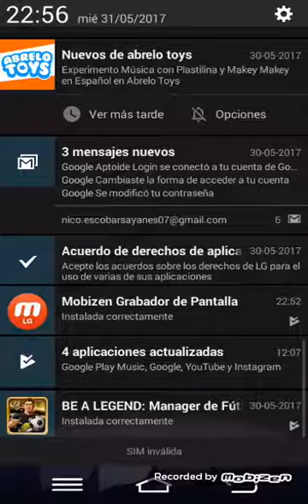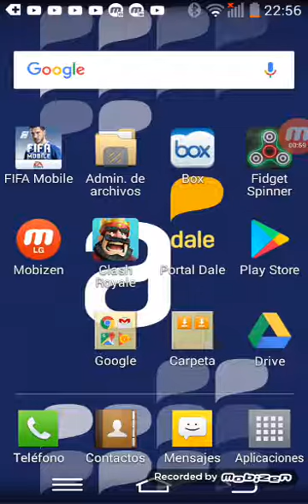Clash royale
Arena 8